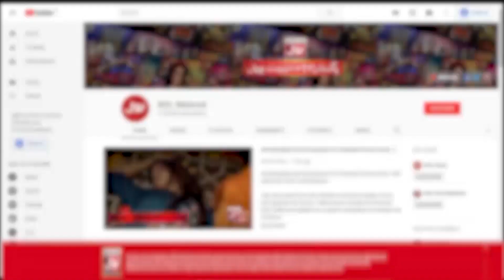Beautiful Naat By Hafiz Rizwan Ghuman | Faysal Quraishi | Ramazan Mein BOL | Sehr Transmission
Beautiful Naat By Hafiz Rizwan Ghuman | Ramazan Mein BOL | Faysal Quraishi | Sehr Transmission

Aik Se Ziada Shadi Waly Aulad Ki Tarbiyat Kese Karain?